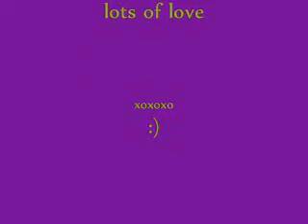Living Traditions 2011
Lac Viet Band performs at the annual Living Tradition Festival in May 2011. We play the dan tranh, a traditional Vietnamese instrument. It is played by plucking the strings with special picks on the fingers.